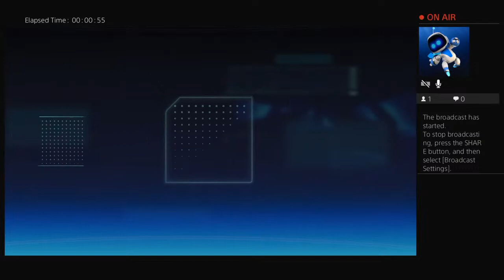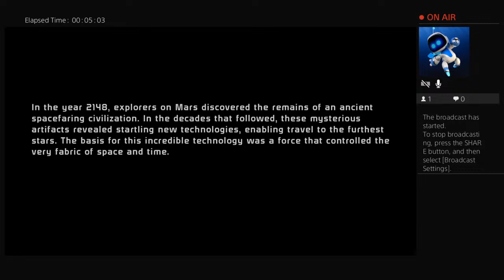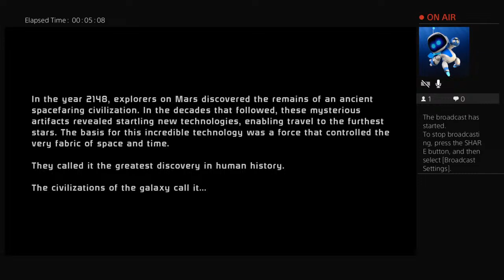I am playing Mass Effect 1 | Trophy Distinguished Service Medal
I am playing Mass Effect 1. This is actually Mass Effect Legendary Edition, which contains all three games Mass Effect 1, Mass Effect 2 and Mass Effect 3. This belonged to PlayStation Plus February games. I achieved Trophy Distinguished Service Medal